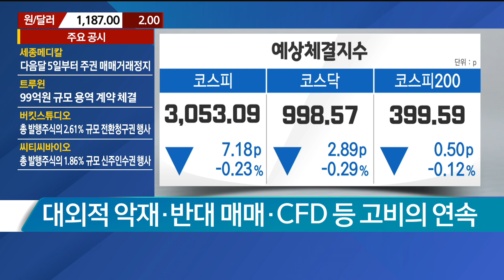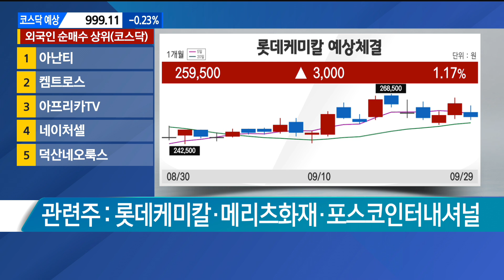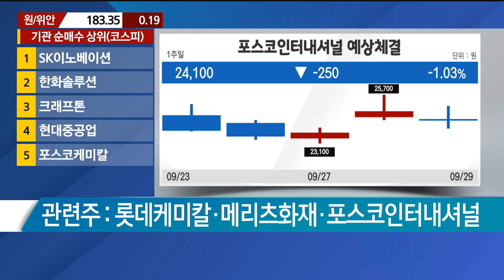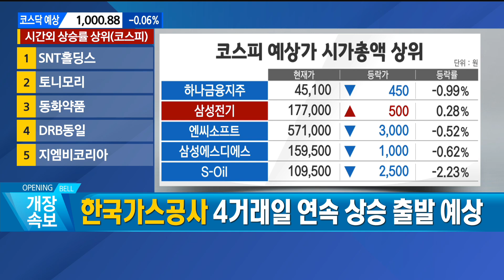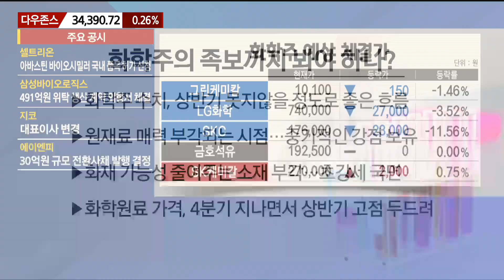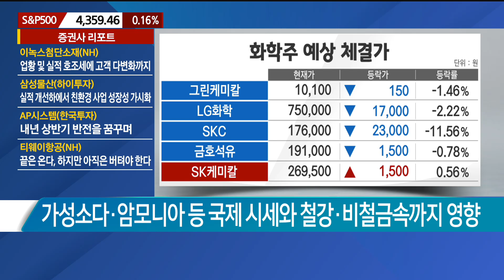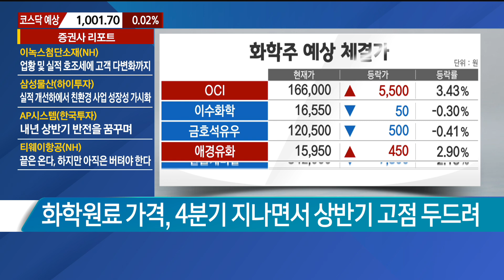[이렇게 대비하라] 체계적 위험은 체계적이다 / 이렇게 대비하라 / 매일경제TV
[이렇게 대비하라] 체계적 위험은 체계적이다 / 이렇게 대비하라 / 정경민 IBK투자증권 분당센터 차장
매일경제TV